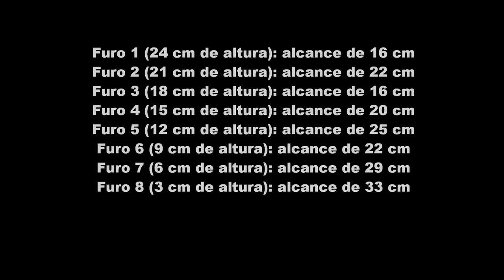Experiência de Torricelli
Experimento realizado pela Equipe do Blog Papo Físico.